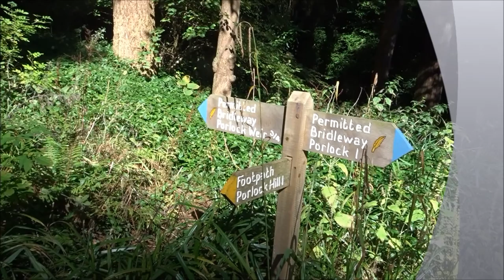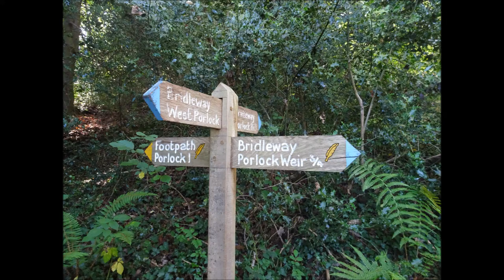Porlock Hikes Trip, DAY 4, Part III, 'Allerpark Combe Wild Track' by Sheila, September 27th 2018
Since meeting the Coleridge Way the sign posting has massively Improved and I have no further issues for the rest of the day ---I think most people would use the Coleridge Way as their main route between Porlock and Porlock Weir because it is less wild, less hilly and well signposted with the golden quill.But I am glad I walked the alternative pathway giving me a deeper perspective of the whole ancient wood used for many centuries to hunt deer. etc.